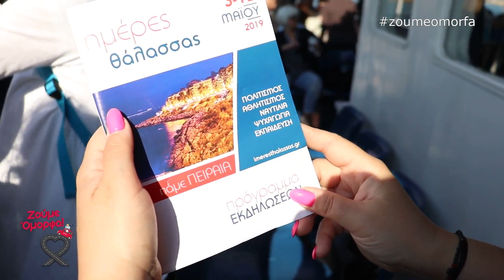Ημέρες Θάλασσας στον Πειραιά για να Ζούμε Όμορφα!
Με το Ζούμε Όμορφα και την Μαρία Δημητρέλλη γνωρίζουμε τον Πειραιά!
Με τις Ημέρες Θάλασσας 2019, εθελοντές που αγαπούν τον τόπο τους, μας ξενάγησαν στον πανέμορφο Πειραιά και τον γνωρίσαμε από άκρη σε άκρη!

Κάθε περιήγηση έχει σκοπό να αγαπήσετε τα μέρη που τριγυρίζουμε!
Ο Πειραιάς αποτελεί την πόλη-λιμάνι με συναρπαστική και πανάρχαιη ιστορία, γεμάτη ζωή, με αξιοθέατα που αξίζει να γνωρίσετε.
Μια πόλη που απέκτησε μεγάλη ισχύ και ανάπτυξη και αποτέλεσε σημαντικό εμπορικό, πολιτισμικό και βιομηχανικό κέντρο ανά τους αιώνες. Στη φιλόξενη αγκαλιά της κλείνει καθημερινά χιλιάδες ανθρώπους που ταξιδεύουν προς τα νησιά του Αιγαίου και την Κρήτη, αλλά και άλλους που επισκέπτονται τον Πειραιά για φαγητό, καφέ, διασκέδαση, αγορές, περιπάτους με θέα στη θάλασσα, επισκέψεις στα μουσεία και στα νεοκλασικά κτίρια που στέκονται αδιάψευστοι μάρτυρες του λαμπερού παρελθόντος του.

Δείτε το βίντεο και ελάτε να γνωρίσουμε παρέα τις αναμφισβήτητες ομορφιές του Πειραιά!